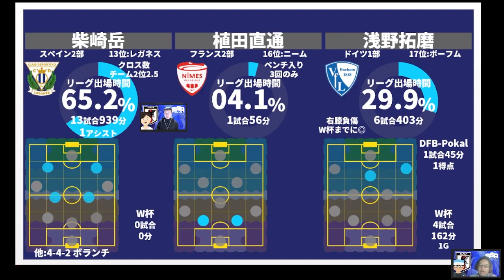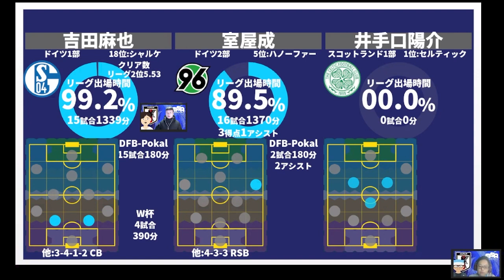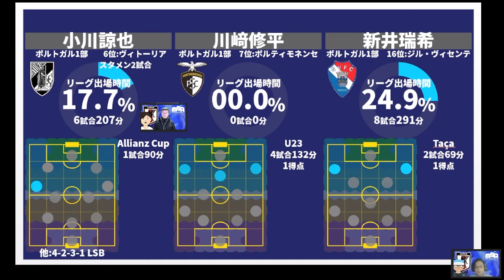【日本復帰可能性9選】欧州組日本人選手、Jリーグ復帰の可能性もある選手は？！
そういう話をするのが、来週火曜＊

✨12/27（火）21時～メンバーシップライブ奥座敷で「激ヤバ移籍の裏側…ミルアカ移籍外秘」！！

8月①：ミルアカ外秘～THE SECRET…SUMMER TRANSFER～
6月：【ミルアカ外秘2022夏移籍市場プレビュー】上田綺世、ヴィッセル神戸、飯野七聖…さらに今夏考えられるのが…？！
5月：「日本人の欧州移籍ベストタイミングをデータ解析したら…？」
4月：「日本代表がドイツ代表・スペイン代表に勝つためのエリア対策」